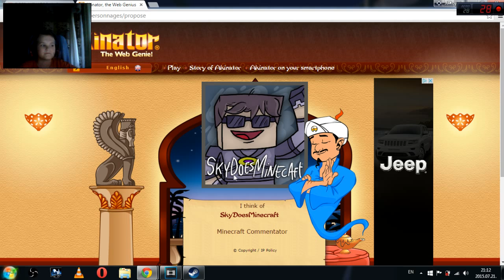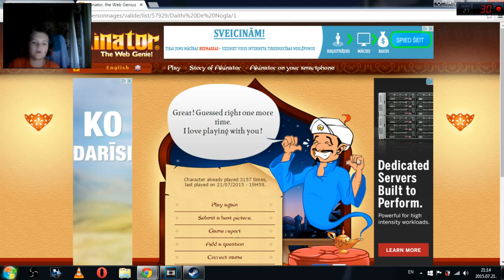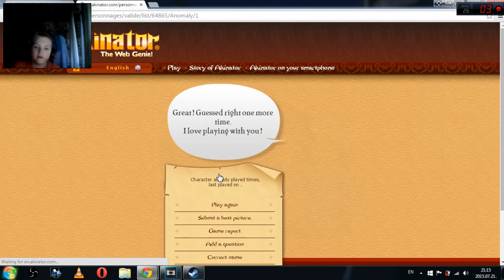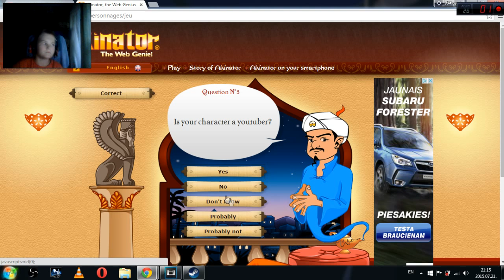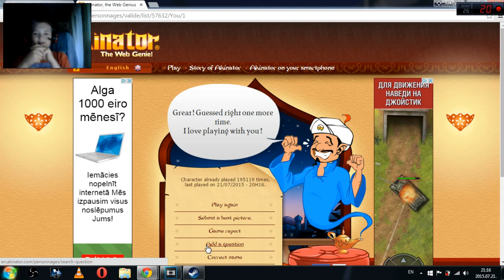Is he in my MIND!??!?! | Akinator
This is wierd i dont know how he does that but if you wanna play it here: en.akintor.com/